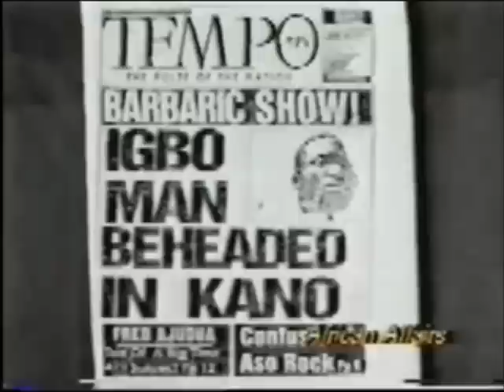Odumegwu Ojukwu's interview with Dr. Charles Elegalam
The Biafran Civil War